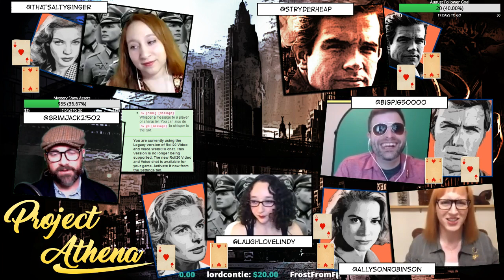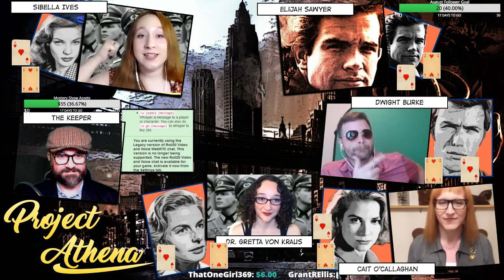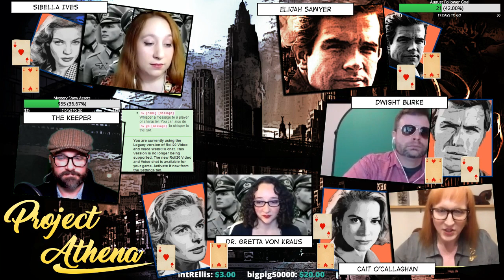PROJECT ATHENA SEASON 3 EPISODE 8: SAND CASTLE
The Olympians return to the 'real' world and are faced with the vision of Castle Dietrich.

Starring: @allysonrobinson @thatsaltyginger @laughlovelindy @bigpig50000

Keeper: @grimjack21502